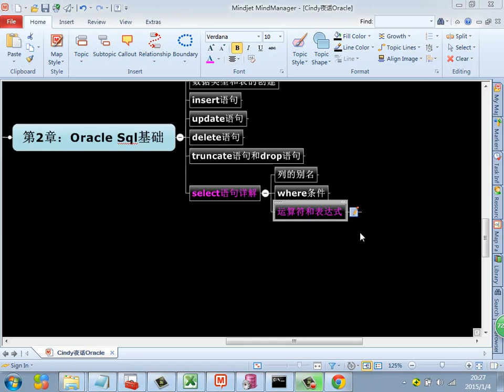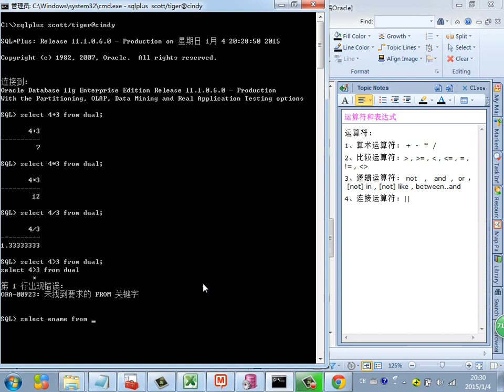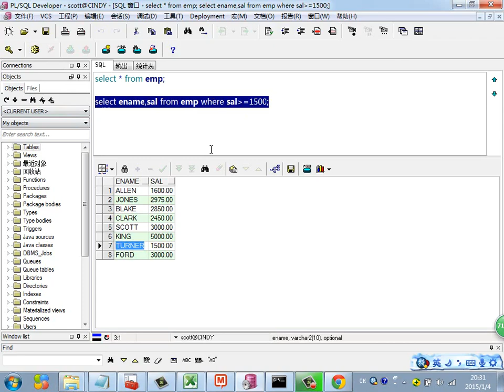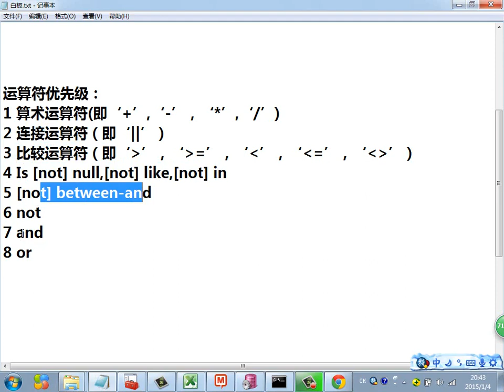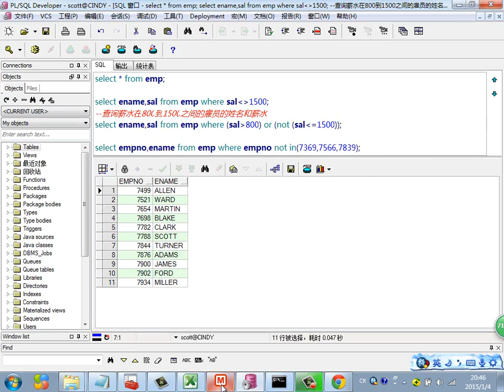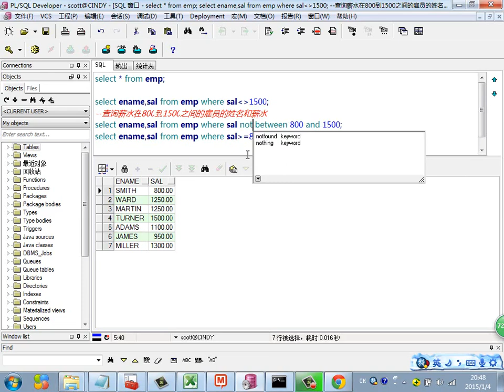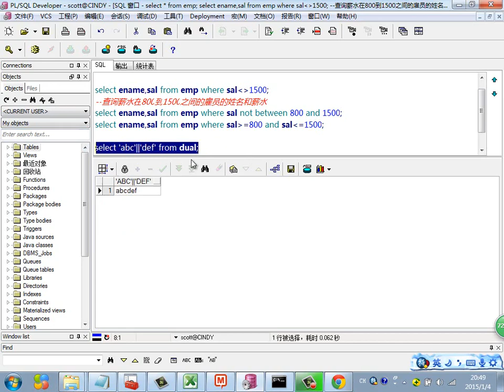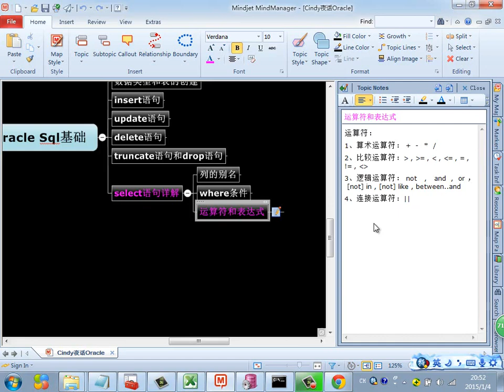Java Web进阶 Oracle 16 运算符和表达式